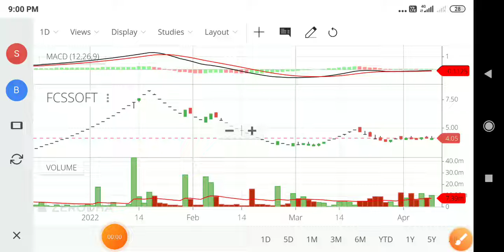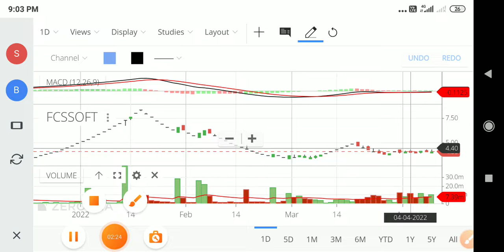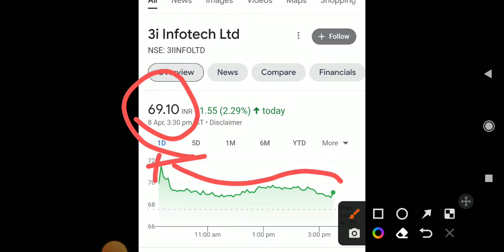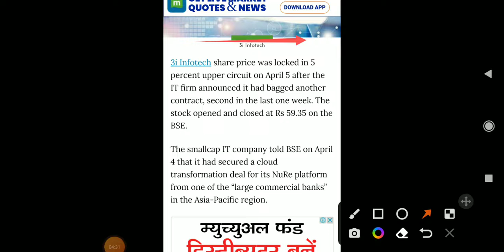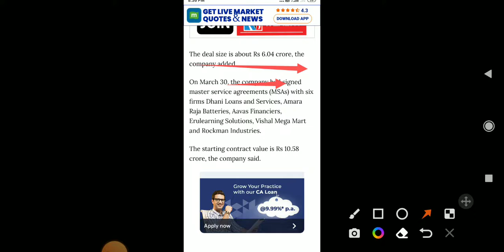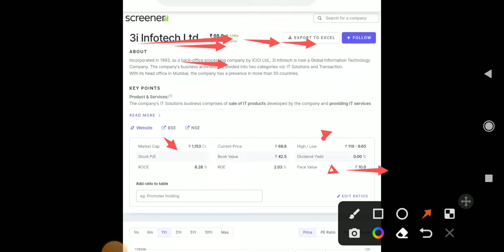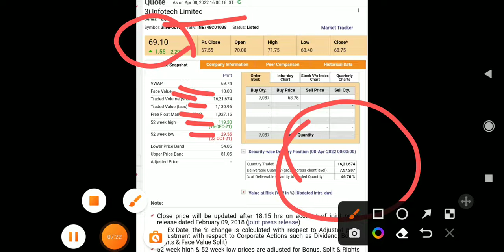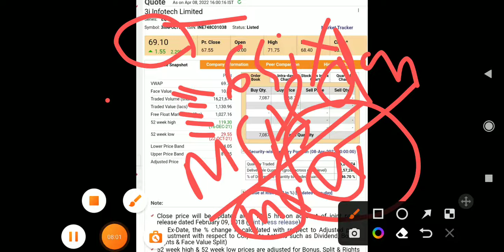FCS software Ltd 🤑3i Infotech Ltd😎 technical Analysis💥6-Crore New Big Deals🤑MSAs sing with 6-Firm😎💥💥